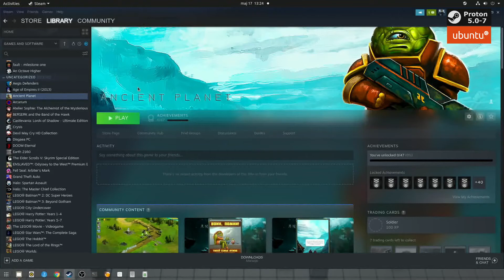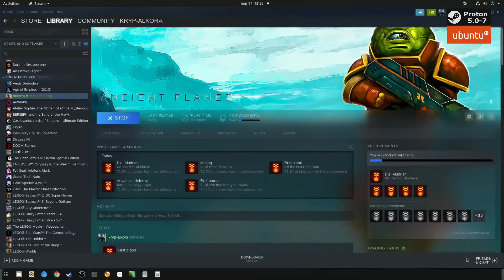Proton 5.0-7 Steam Linux | Ancient Planet Tower Defense | GTX 1650 Ubuntu 20.04 | Playable | 60 fps🌀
✅ The game works perfectly. If you see any errors in the video, it is the video coding fault. Online doesn't work.

The current development status of Linux Ancient Planet Tower Defense on Linux can be found at:

Updated all the time.

equipment:
Nvidia GTX 1650
Ryzen 1700
Ubuntu 20.04
Steam
Power consumption 70W - 100W + LCD monitor 30W